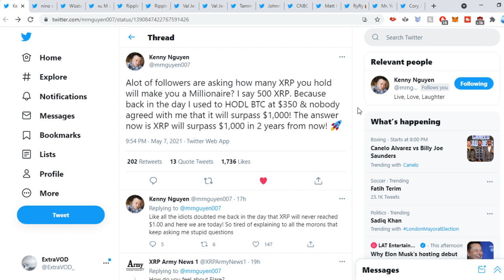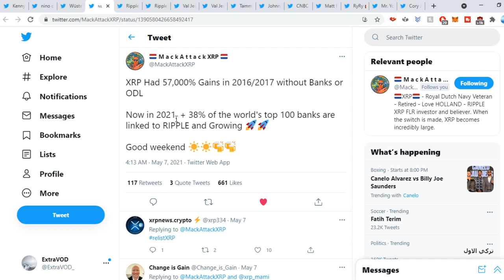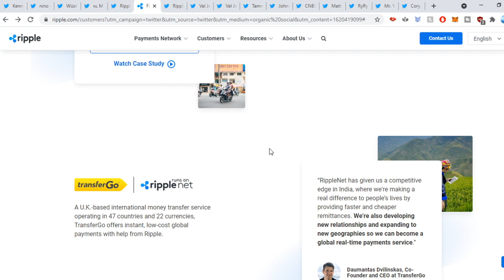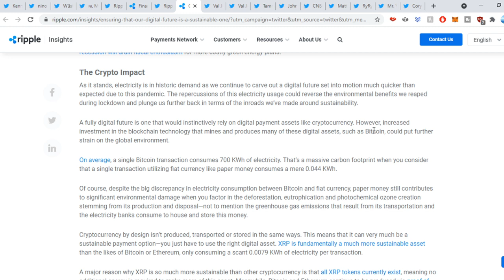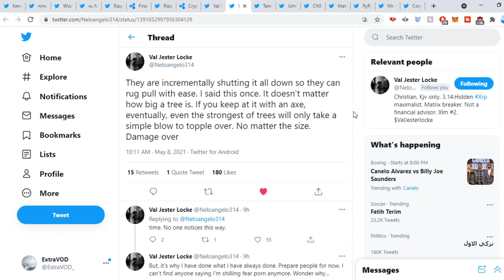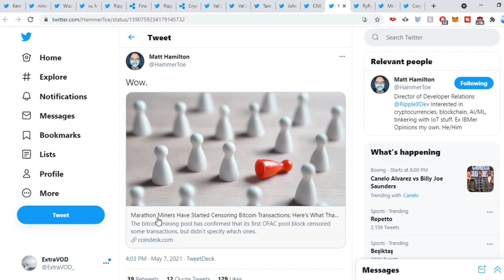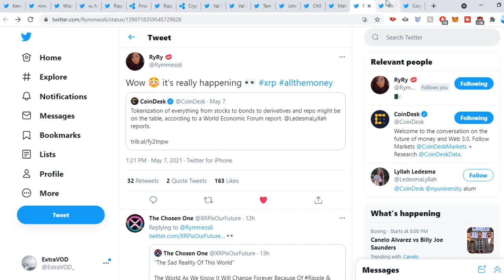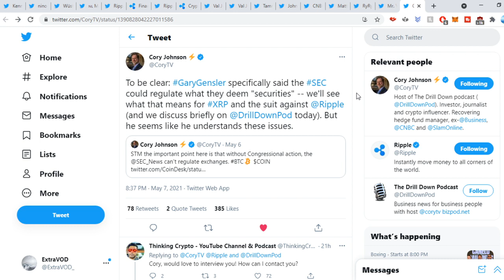Ripple XRP HOW MANY NEEDED TO BECOME A MILLIONAIRE!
(Cryptocurrency News)